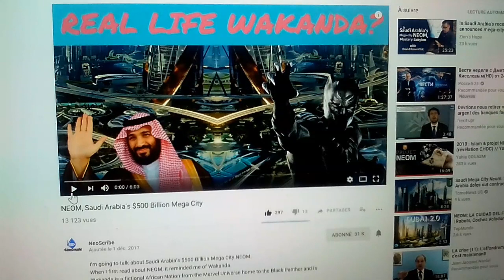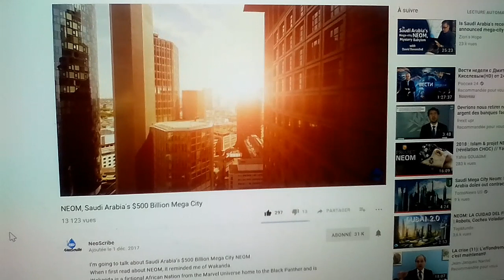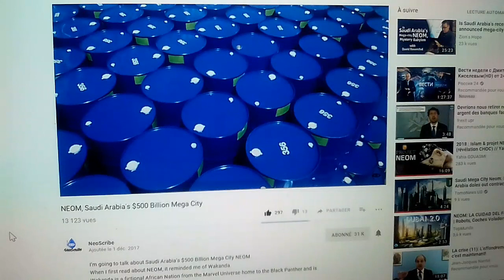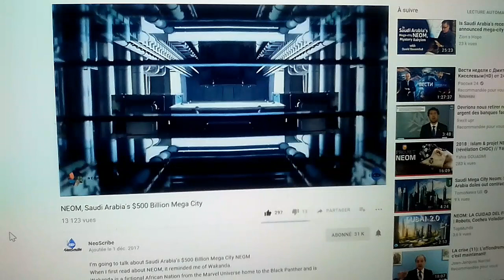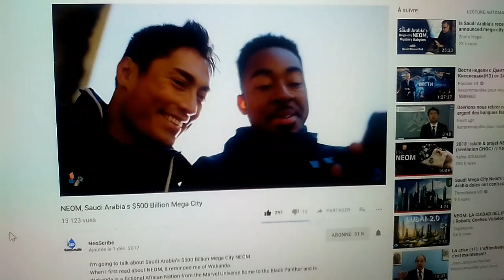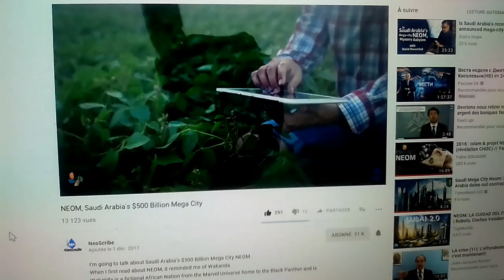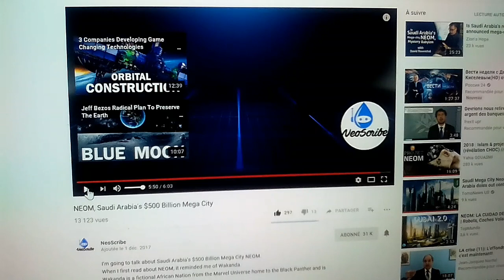NEOM : Utopie Technologique Et Dictature ! ! !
Vidéo de Présentation Sur Le Sujet, Avant Une Étude Plus Profonde...

Extrait du partage : "Neom, Saudi Arabia's $500 Billions Méga City"